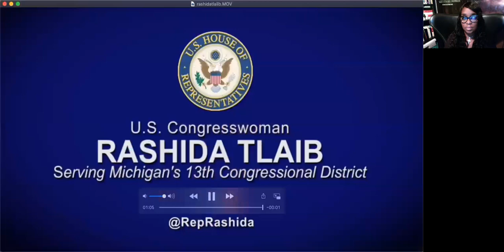The Justice for Gerard Movement presents Wrongful Conviction Day Online Rally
October 2, 2020 is INTERNATIONAL WRONGFUL CONVICTION DAY.
“Wrongful Conviction Day began as an effort of the Innocence Network, an affiliation of organizations dedicated to providing pro-bono legal and investigative services to individuals seeking to prove innocence of crimes for which they have been convicted, working to redress the causes of wrongful convictions, and supporting the exonerated after they are freed. This is the seventh annual day.”

In honor of Wrongful Conviction day,
THE JUSTICE FOR GERARD MOVEMENT organized a online Rally.
On this day we will hear stories from Dena Clark, Charity Hanson, and Drew Allen.
They will explain the impact and emotional cost of Wrongful Conviction to themselves their family.
Afterward the panelist below will discuss the History of Wrongful Convictions, the present issues and what Reforms are necessary for change!
Our goal is to  raise Awareness Empower and Inspire by having conversations that could possibly remedy Wrongful Convictions.
Join Us!
This event was broadcast on FACEBOOK LIVE on the JUSTICE FOR GERARD MOVEMENT page.
To learn more about Gerard’s Wrongful Conviction

The Panel
-Hakim Nathaniel Crampton
Michigan Statewide Organizer
JustLeadershipUSA
Commissionier/ Michigan Indigent Commission

-Trische' Duckworth
Activist
Executive Director / Founder of Survivors Speaks

-Rev Ed Pinkney
Criminal Justice & Prison Reform Activist

-Ally Hughes
Justice Advocate for Black people, POC, and Women’s rights, Accountability for Dearborn and MI Liberation.

-Lisa Riley
Breaking Silence Prison Reform

-Attorney Victoria Burton-Harris

-Rev Tia Littlejohn
Life Coach & Behavioral Therapist

Gabe Romo “Innocent Flag”
Designer of the Innocent Flag,
This Flag represents the people around the world who have been wrongfully incarcerated.  Our mission is to bring awareness to their stories and support them in their fight for justice and freedom.

Stories from those impacted
Dena Clark
Charity Hanson
Drew Allen

Disclaimer: The information provided herein does not, and is not intended to, constitute legal  advice; instead, all information, content, and materials presented are for general informational purposes only and may not constitute the most up-to-date information. No reader, user, or browser of this site should act or refrain from acting on the basis of information provided herein without first seeking legal advice from counsel in the relevant jurisdiction. Only your individual attorney can provide assurances that the information contained herein – and your interpretation of it – is applicable or appropriate to your particular situation. All liability with respect to actions taken or not taken based on the information provided herein are hereby expressly disclaimed. The content contained herein is provided "as is;" no representations are made that the content is error-free.